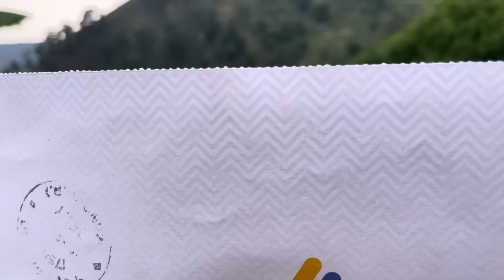आख़िर कार Google AdSense pin आ ही गया🤗॥मेहनत का फल मिल ही गया॥